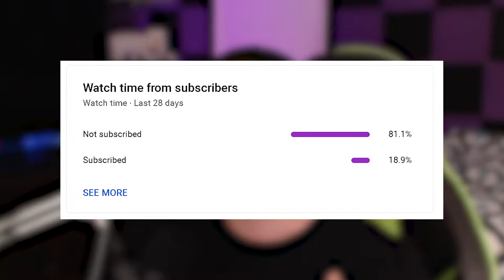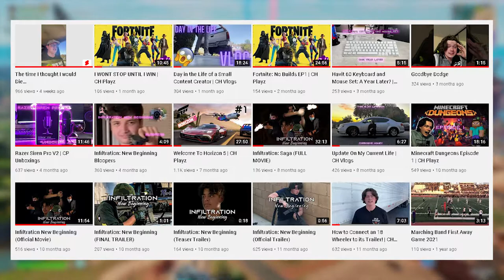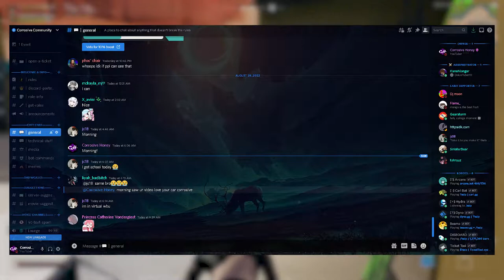The Future of Corrosive Honey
Find Me here:

Xbox: APGNxBowler03
Snapchat: codfreakgaming (Yes my Snapchat is still my old channel name)